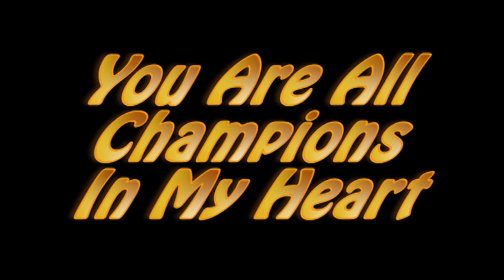2017 Spring Season Palm Coast Steelers Highlight Video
Our 2017 Spring Season Highlight Video